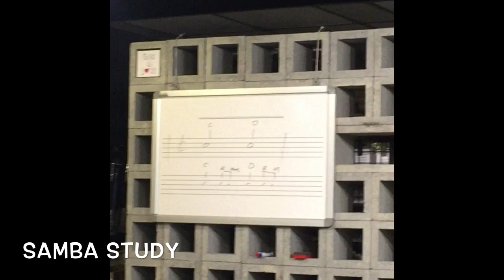김대형 드럼클리닉-드럼몰 20170325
장소:드럼몰
드러머:김대형

스튜디오 드러밍
발라드 드럼 녹음
메트로놈 52부터
삼바 보사노바 리듬
라틴 솔로잉 컨셉